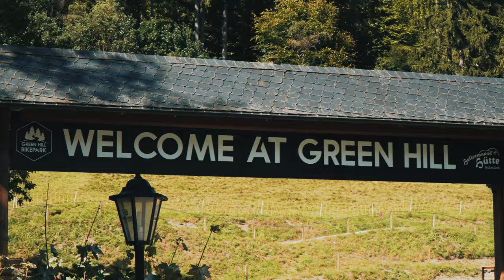WORLD FAMOUS in EINEM JAHR - Greenhill Bikepark und sein Geheimniss ?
Wir waren im Wohl beliebtesten Bikepark im Sauerland, und zwar im Greenhill Bikepark und ich habe mich gefragt wie kann es sein das nur in einem Jahr dieser Bikepark so bekannt geworden ist. Und genau das sollte Thema des Heutigen Videos sein.

►►►  MTB Ausrüstung